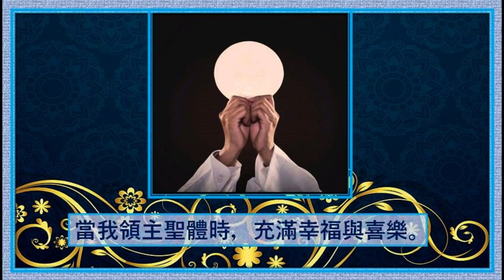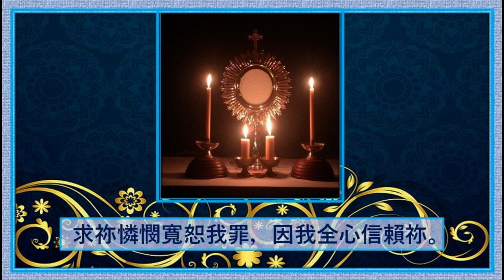渴慕天主 ( 國 ) Lambert Lai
渴慕天主 ( 輕歌269頁 )
Lambert Lai

當我領主聖體時，充滿幸福與喜樂。
在主基督愛之內，我將永感到平安。
在主內生活，有天父恩寵。
祈願吾天主引領我，走光明真理之道。

我對吾主基督說，我的心靈渴慕祢。
我願目睹祢聖容，因祢是我的救主。
我靈魂悲傷，我心神憂苦。
只因我靈思念着祢，像牝鹿渴慕溪水。

今我將所有一切，皆獻於天父台前。
喜樂痛苦和煩惱，與基督一起奉獻。
請納我祈禱，請納我獻禮。
求祢憐憫寬恕我罪，因我全心信賴祢。